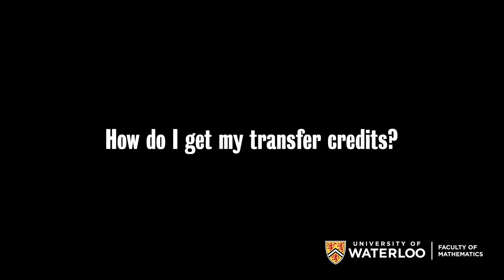High school transfer credits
Congratulations on your admission to the Faculty of Mathematics! We’re looking forward to welcoming you to campus. Did you complete Advanced Placement (AP), International Baccalaureate (IB) or Caribbean Advanced Proficiency Examination (CAPE) courses in high school? You may qualify for transfer credits. Michael is an Admissions Officer with the Faculty of Math, and he’s fielding our most frequently asked questions about transfer credits, including what the process is, the pros and cons and your deadline for accepting possible credits!